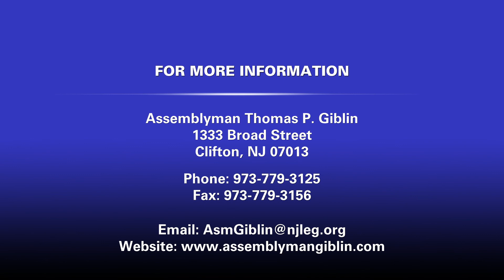Caldwell University President Matthew Whelan is a guest on The Giblin Report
Caldwell University President Matthew Whelan is a guest on The Giblin Report with Assemblyman Thomas P. Giblin. They talk about Dr. Whelan’s first semester as Caldwell’s new president and his background in public and private higher education. They discuss higher education issues including how the Catholic Dominican tradition and the core values of respect, integrity, community and excellence are foundational to all the university does, unique academic programs, how Caldwell alumni have been responding as front line workers during the pandemic, that the university was recently named a Hispanic- Serving Institution and more.